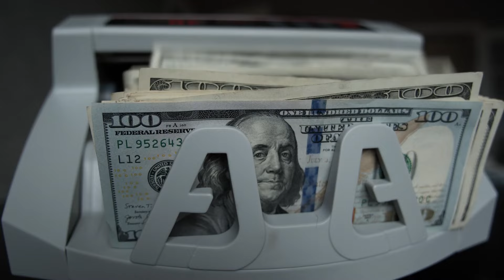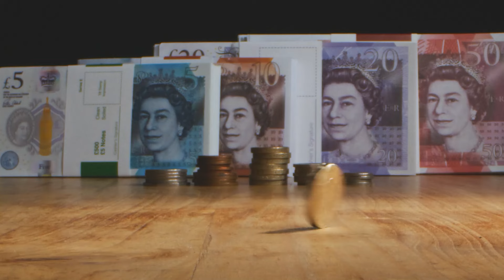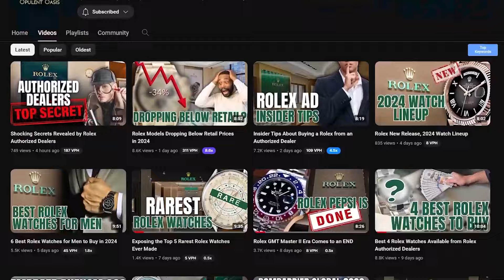Rolex Prices Jump for the Second Time in 2024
🕒 In 2024, Rolex shook the luxury watch market with not one, but two price hikes, especially targeting their gold and two-tone models. Join us at Opulent Oasis as we dive into the reasons behind these unprecedented increases and what they mean for collectors and newcomers alike. Whether you're planning to invest in a Rolex or just curious about the fluctuations in luxury watch pricing, this video will give you the insights you need.

📈 We'll explore the various factors contributing to these price adjustments, from rising production costs and robust demand to economic changes affecting the luxury goods market. Discover how these elements combine to influence Rolex's pricing strategy and what it could mean for the future of luxury watches.

💰 Get ready to understand the craftsmanship that justifies the cost, such as the Oyster Perpetual mechanisms and Cerachrom bezels, and how these features make Rolex a perennial favorite despite higher prices.

🌟 Don't miss out on this detailed analysis of Rolex's latest pricing strategy. Stay informed with Opulent Oasis, your go-to source for luxury watch market insights.